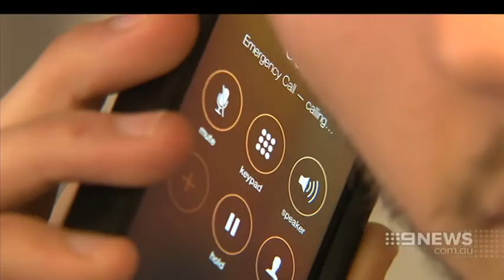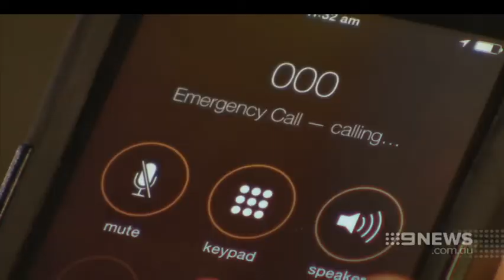Emergency Calls | 9 News Adelaide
9 News has obtained shocking examples of the hundreds of nuisance phone calls bombarding the South Australia’s Triple Zero hotline every week.